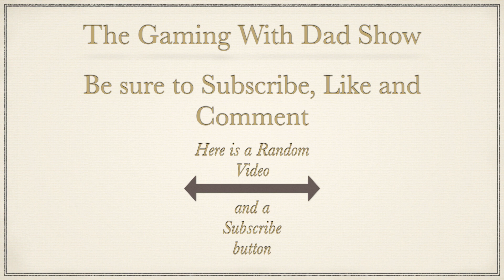Dad reads the fairytale of SwordBreaker...again | TGWDS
Let's replay a little sword breaker on the nintendo switch and see if we can get a happier ending.